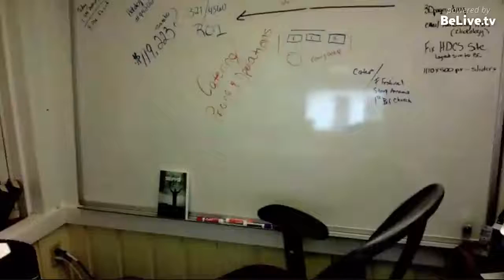What is it Like to Run a Hot Dog Cart? Interview with Greg Crafton, Hot Dog Pro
Hey, folks! Whether you’re in the street food business, or just curious about what it’s like, here is a great opportunity to hear about it from a real pro. Greg Crafton talked with me about his experiences as a professional hot dog vendor, and we also answered some helpful questions along the way.

Ben, father of 10, bankrupt, homeless and on food stamps made over $8000 his first month in a little po-dunk town in East TN. with a broke down hot dog cart. He’s gone on to help over 16,000 vendors gain freedom with catering, hot dog carts and street food